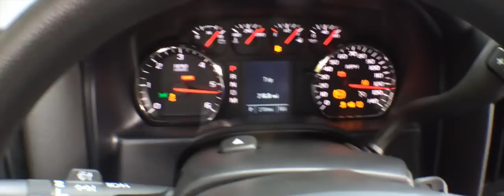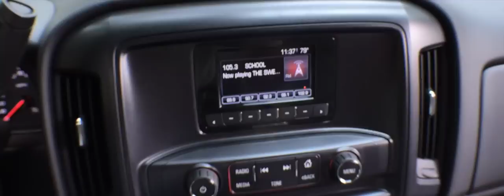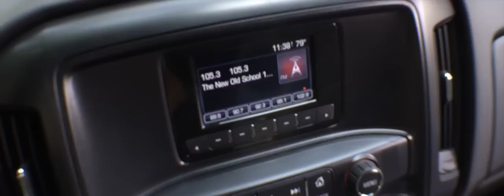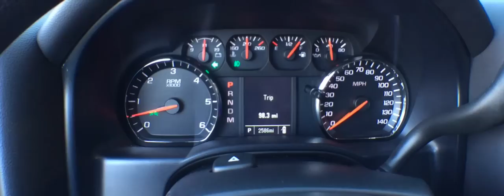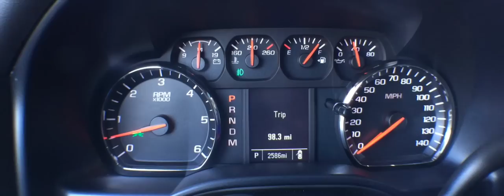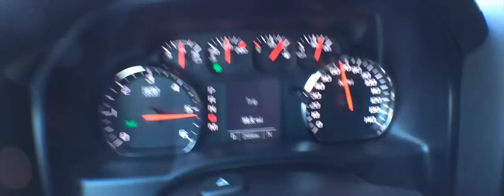Best Detailed Walkaround 2015 GMC Sierra 1500 On YouTube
Best Detailed Walkaround 2015 GMC Sierra 1500 2WD Double Cab on YouTube
Awesome selection of detailed video tours of most sought after new cars, trucks, SUV's, crossovers, Vans, Minivans w/ detailed walkarounds of special models.